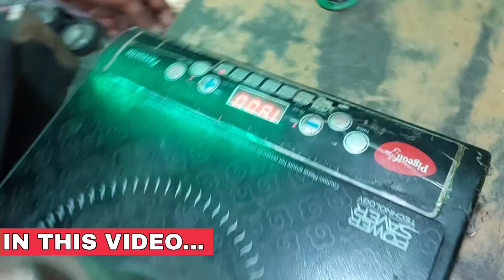The Life Of Construction Site | Sunday Vlog